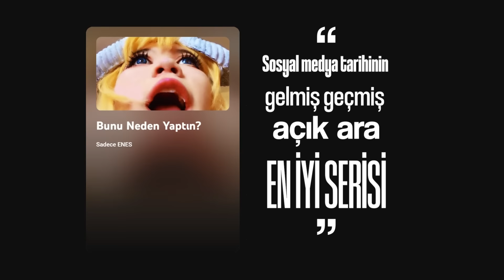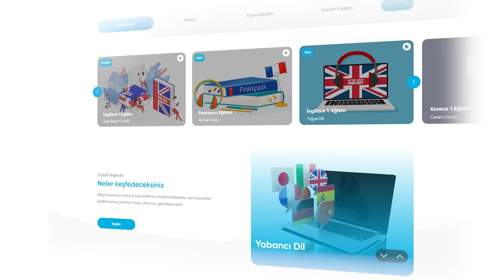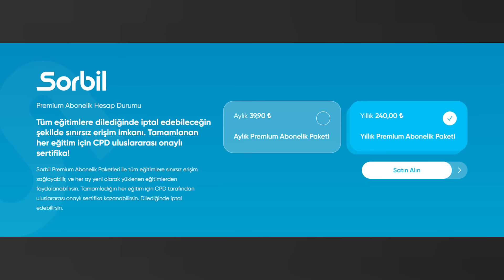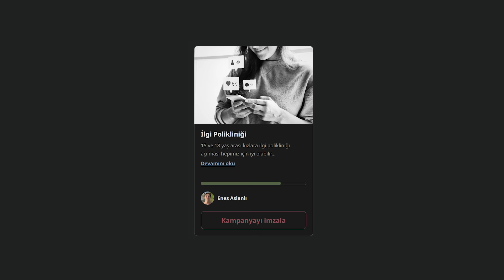BUNU NEDEN YAPTIN #15 ❌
Kupun Kodu: enes

00:00 Bölüm 1
02:48 Sponsor
03:44 Bölüm 2